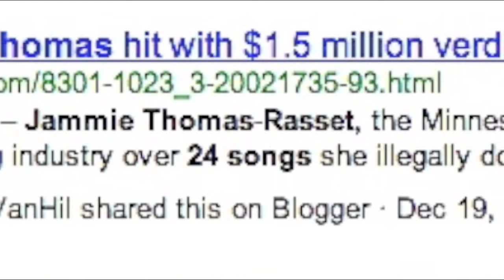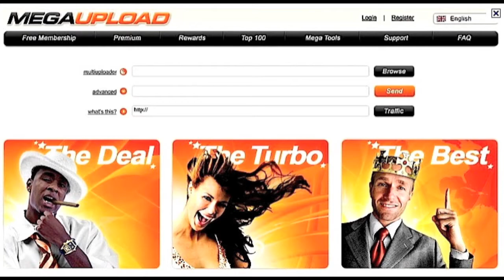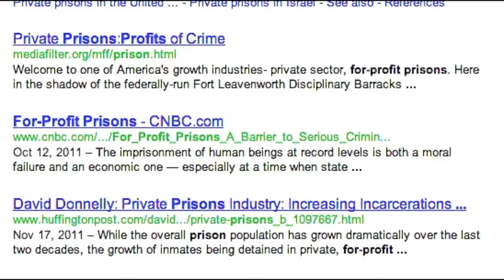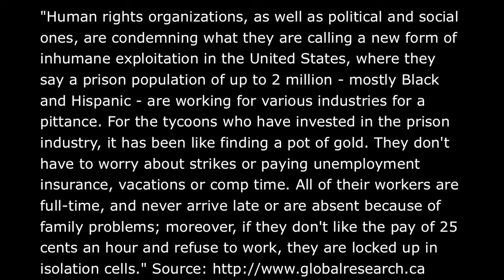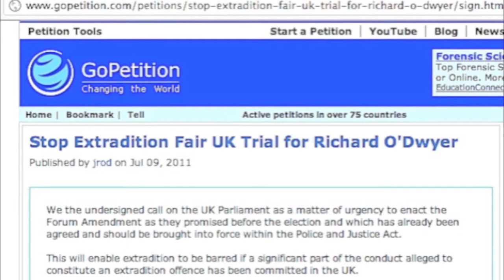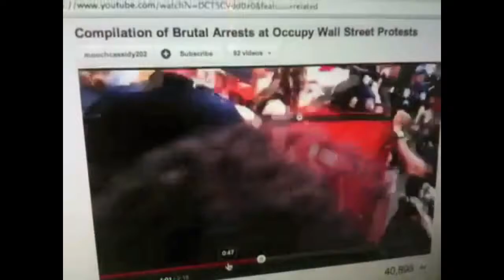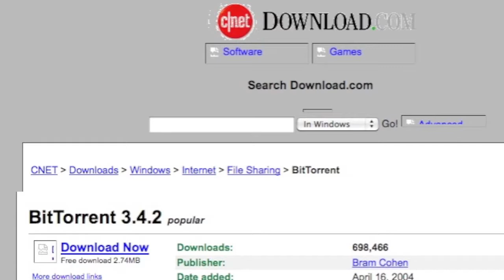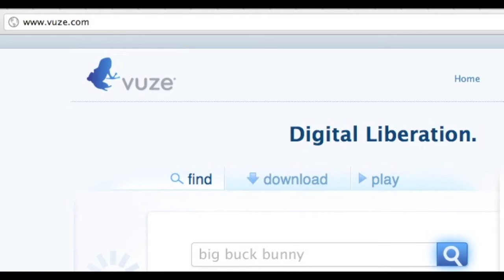share this video now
watch this now  folks